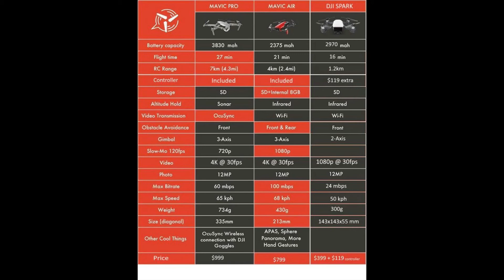DJI Mavic Pro Mavic Air and Spark Drones Specs Compared DETAILS!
Compared all 3 DJI Portables here!